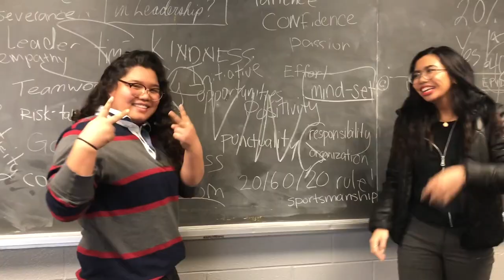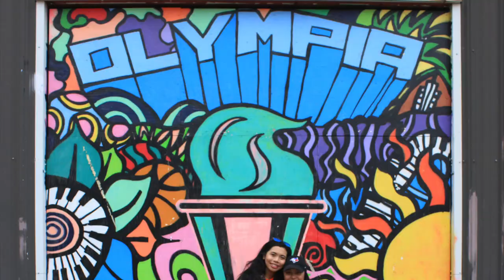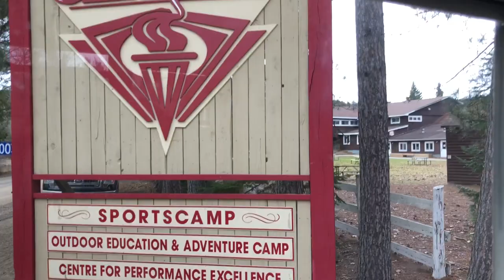Libermann Camp O Team 2018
risk is necessary